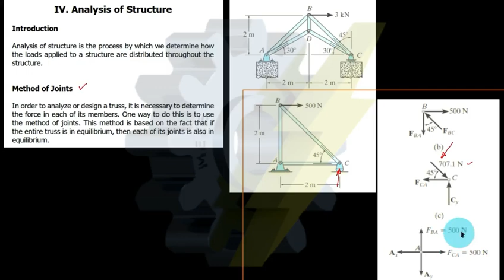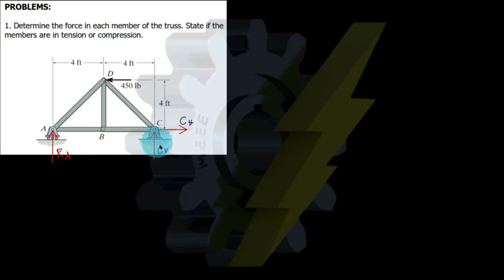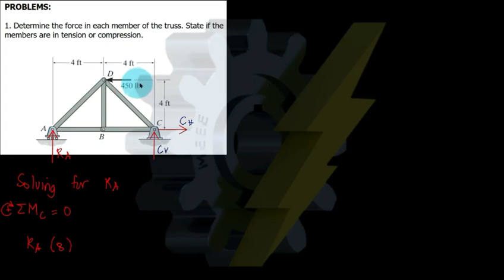Engineering Mechanics: Statics | Analysis of Structure : Method of Joints | Part 1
This video presents the formulas and concepts of Engineering Mechanics: Method of Joints. Solutions to chosen problems are illustrated.

Please use the comment section for any questions/requests/suggestions or send your email to meee120120@gmail.